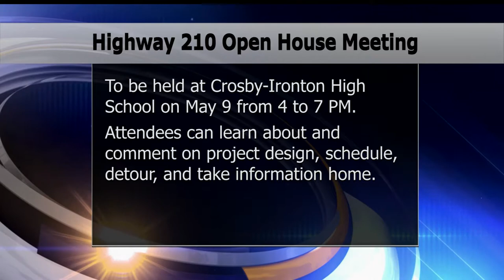Open House Meeting Planned For Upcoming Highway 210 Project